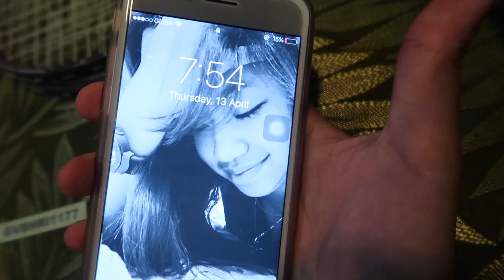ALL WE DO IS EAT! | Camsy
Lol. All we do is EAT!!

it wasn't me -shaggy remix (Le Beouf)